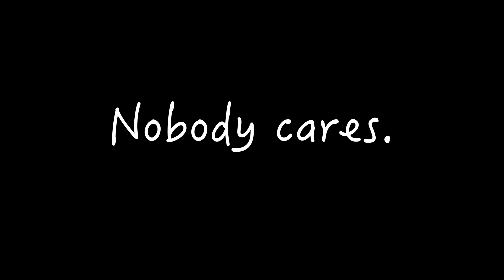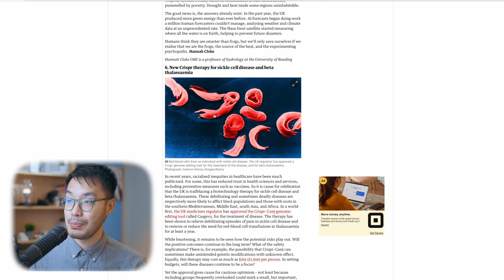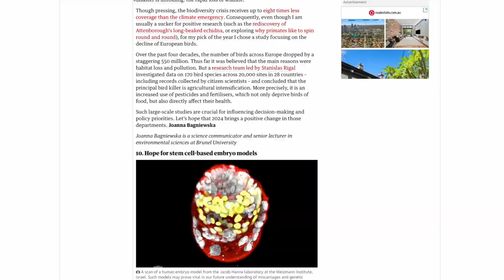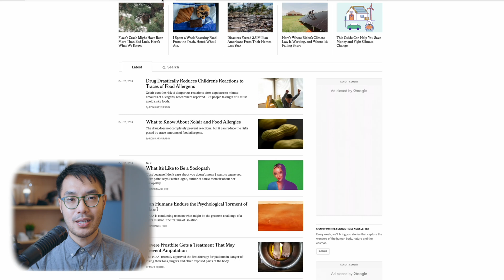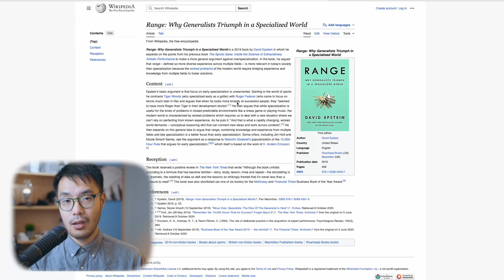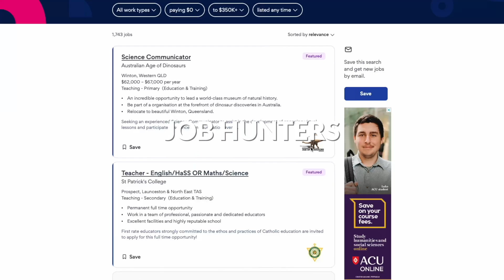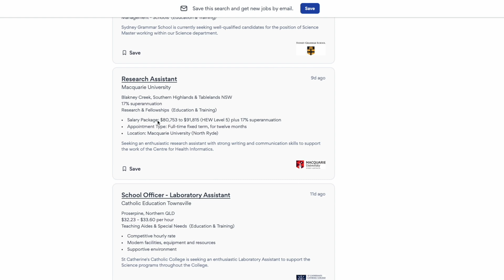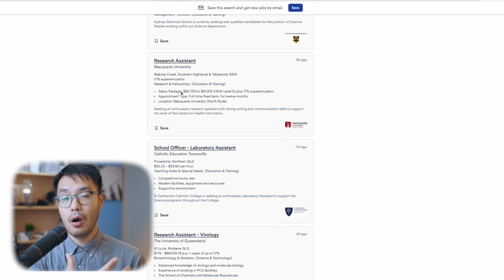The Hardest Part of Being a Scientist?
Timestamps:
0:00 Introduction
2:51 The worst part about science reporting
4:01 Impact on Science Teachers
6:19 The importance of range
10:04 1 strategy to setup your career in science communication